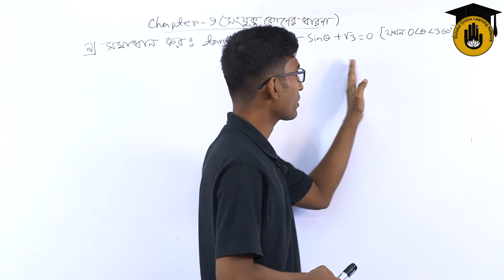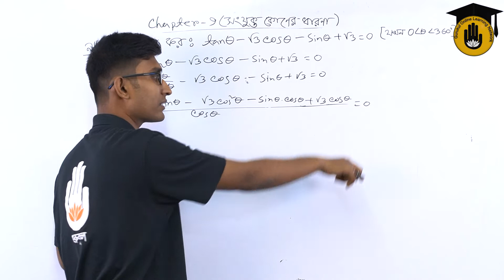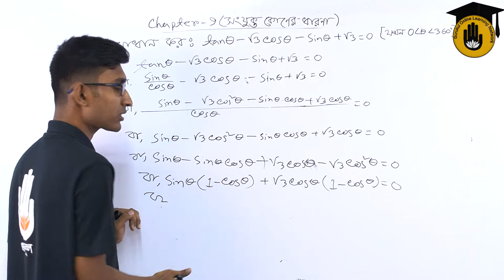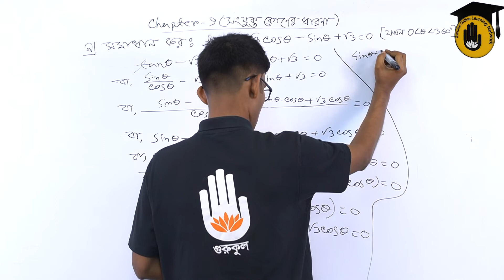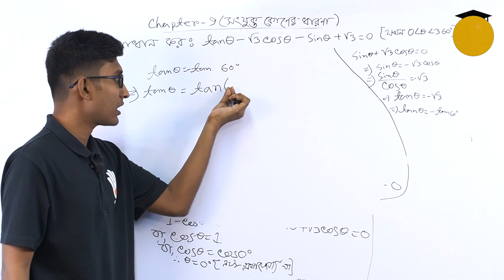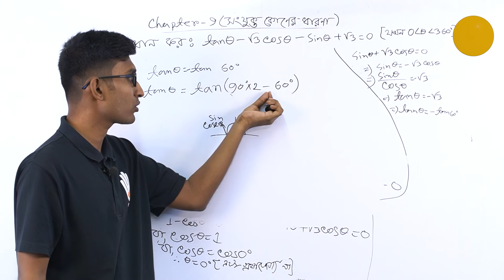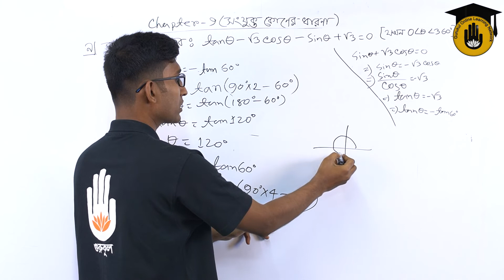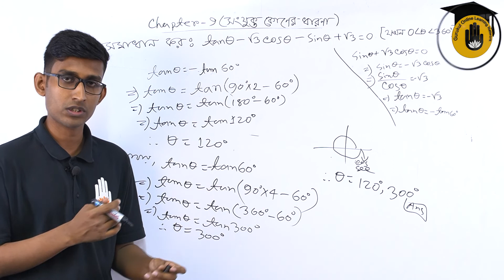Electrical Technology, Mathematics- 1, Chapter - 9 : সংযুক্ত কোণের ধারণা সম্পর্কিত সমস্যার সমাধান ০৯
"সংযুক্ত কোণের ধারণা সম্পর্কিত সমস্যার সমাধান ০৯ [ Solution of problems related to the concept of connected angles 09 ]" আজকের আলোচনার বিষয় | "সংযুক্ত কোণের ধারণা সম্পর্কিত সমস্যার সমাধান ০৯ [ Solution of problems related to the concept of connected angles 09 ]"- ক্লাসটি "ম্যাথমেটিক্স- ১ [ Mathematics- 1 ]" কোর্সের "অধ্যায় ০৯/Chapter 09" এ  পড়ানো হয় | এই ক্লাসটি বাংলাদেশ কারিগরি শিক্ষা বোর্ড [Bangladesh Technical Education Board] এর পলিটেকনিক [Polytechnic] ডিসিপ্লিন এর ডিপ্লোমা ইন ইলেক্ট্রিক্যাল [Diploma in Electrical] এ পড়ানো হয়।

"সংযুক্ত কোণের ধারণা সম্পর্কিত সমস্যার সমাধান ০৯ [ Solution of problems related to the concept of connected angles 09 ]" - আলোচনা করেছেন সাব্বির আহমেদ।